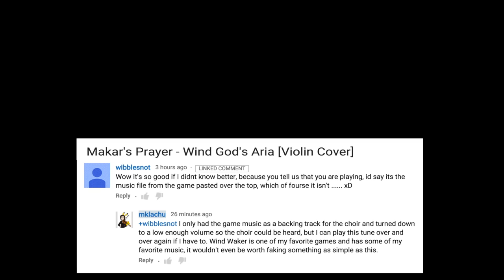Call me a fraud, and I will not hesitate to slay you in return.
There are no brakes on the mklachoochoo train.

I honestly didn't want to upload anything until I had actual legitimate covers/collaborations/projects lined up and ready to go.

However, I received a comment this morning right before heading off to the gym, noting that I could have just slapped on the track with the video and faked the whole cover (specifically Wind Waker - Wind God's Aria and for me to attempt to justify myself by responding simply wasn't enough.

Yes, I know. It's not good to feel the trolls and haters. But it's okay, just this once. Or maybe I'll make a whole series based on this. Who knows. Eh, doesn't matter.

tbh, I actually had a lot of fun making this video despite how angry that comment initially made me feel.

I regret nothing! For now!